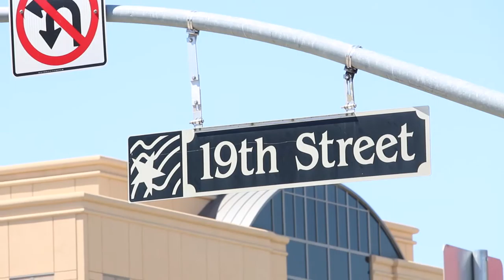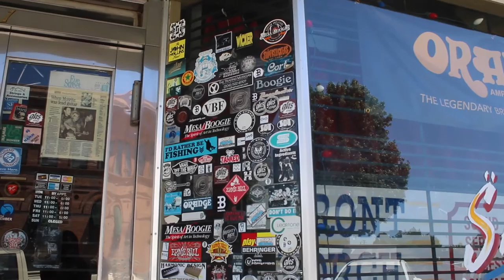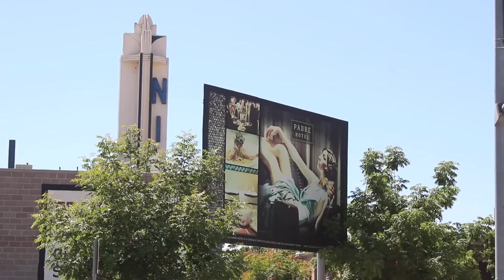City Symphony (Bakersfield)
RECORDED & EDITED BY DIANA N. OLIVARES RODRIGUEZ